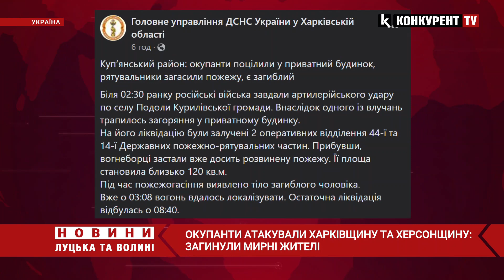🤬Росіяни ВБИЛИ трьох цивільних на Харківщині та Херсонщині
Російські окупанти атакували Харківську та Херсонську області, унаслідок чого загинули троє людей. Як повідомляє Головне управління Державної служби України з надзвичайних ситуацій у Харківській області, уночі, близько 02:30, російські війська завдали артилерійського удару по селу Подоли Курилівської громади Куп’янського району.